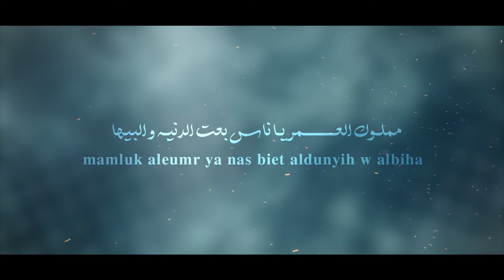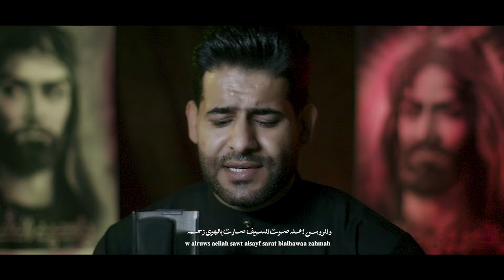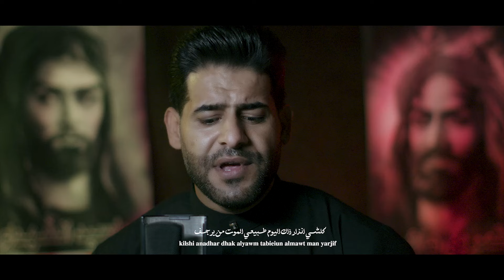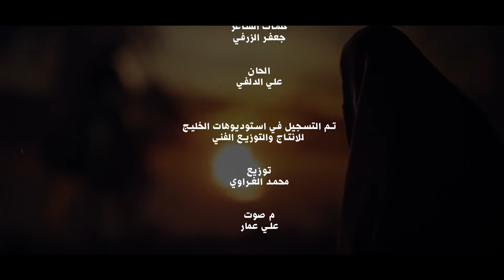محمد العطواني _حجر سجيل محرم_الحرام ١٤٤٦هـ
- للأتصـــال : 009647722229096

 / oudproduction